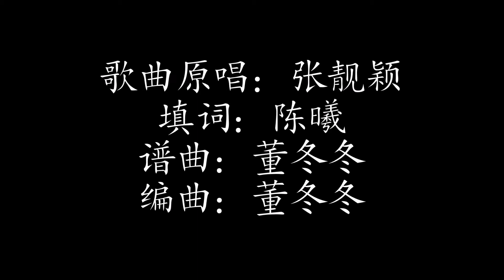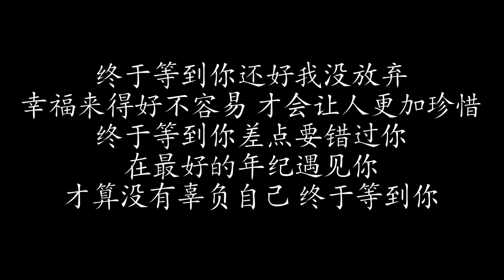终于等到你 | 张靓颖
下集预告：下雨天 | 薛之谦